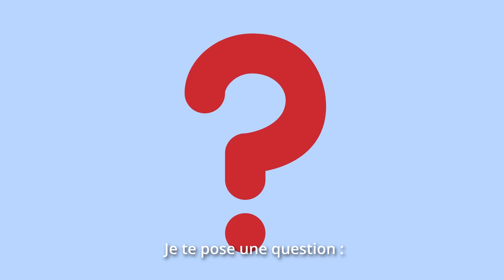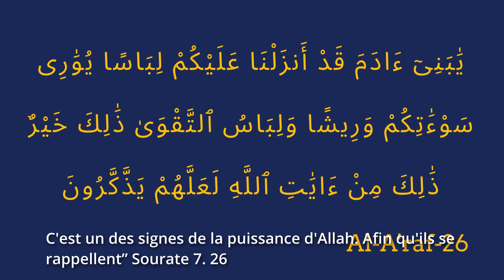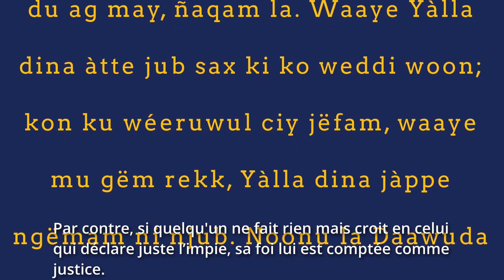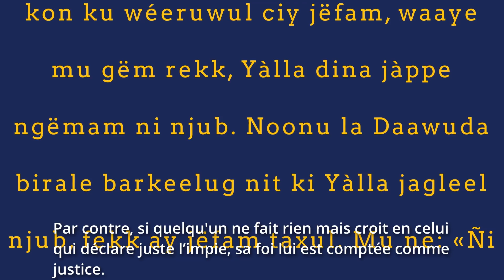Dessin animé sénégalais en wolof - Yëre Njubté bi - Le vêtement de la justice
📗 Ibrahima gëm na Yalla, te Yalla jàppe ngëmam ni njub.
Débutant par l'histoire d'Adama et Awa, ce dessin animé en wolof, nous fait découvrir quel est le vrai vêtement de la justice dont parle la Sourate 7 (Al Araf) verset 26. C'est revêtu de ce vêtement uniquement que tu peux te présenter devant le Dieu Saint.
Est-ce que ce vêtement s'obtient par notre piété, notre aumône, notre  jeûne, bref tout ce que nous pouvons faire de bon ?
Non, c'est Dieu qui le donne.
Découvre qui est ce vêtement !

Et toi quel vêtement choisis-tu ? Ban yëre ?
Jom walla Gàcce ?

🎙Ecoute  la Bible en Wolof - Déglul Kàddug Yàlla

⏱️⏱️ SARR ⏱️⏱️
00:00 Yalla sakk Adama ak Awa
00:34 To amon gacë lol ci li nu def neen
01:40 Yàlla ci boppam mooy safara
01:52 Ci kanamu Yalla
02:10 Surat al araf 26 : Yëre njbubté
02:37 Lan mooy yëre bobu ?
03:22 Yonent yi Ibrahima ak Daouda
03:42 : Ibrahima gëm na Yalla, te Yalla jàppe ngëmam ni njub
04:31 : Lan mooy yëre njubté ?